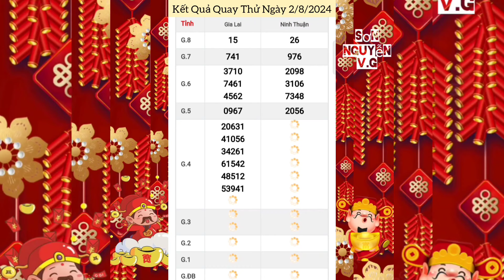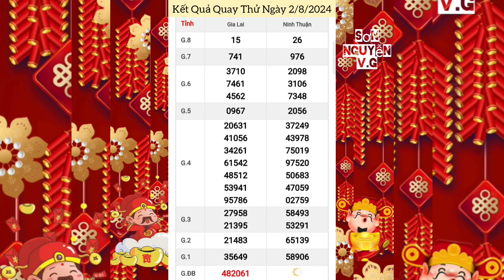Quay Thử Xổ Số Miền Trung | Gia Lai, Ninh Thuận | Ngày 2/8/2024